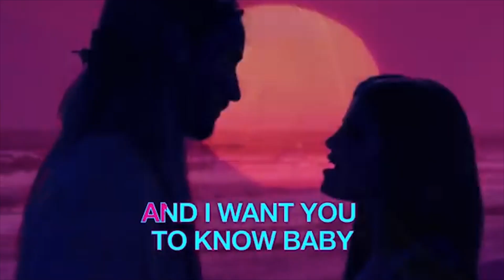Mennyire szeretik egymást a YouTuber-ek? ( Henryvel) | IHNIH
A mai nap egy NASA által kifejlesztett szerelmi teszttel megpróbáltunk rájönnii, hogy mennyire szeretik egymást a hazai YouTuberek, illetve, hogy mennyire illenek össze külföldi sztárokkal mint például DiCaprio, Shawn Mendes vagy Jennifer Lopez-el!

♠️ LEVÉLEKET ITT FOGADOK:

Budapest
Akadémia utca 9. - Széchényi utca 3.
1054

♠️ A FELSZERELÉSEM:

Kamerám: Panasonic GH5
Objektívek: 12-60 mm f2.8 Power O.I.S.
Mikrofon: Rode VideoMic Pro
Vágásra használt program: Adobe Premiere CC2018 (+ After Effects CC2018 az effektekhez)
Gépem: Intel i7 4790K, 16 GB RAM, Asus NVIDIA GTX 970 Strix